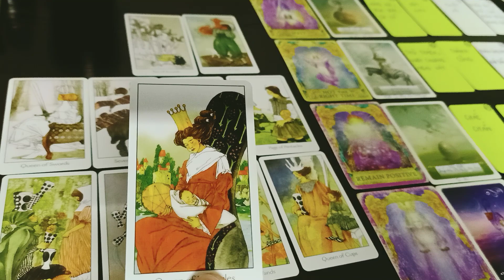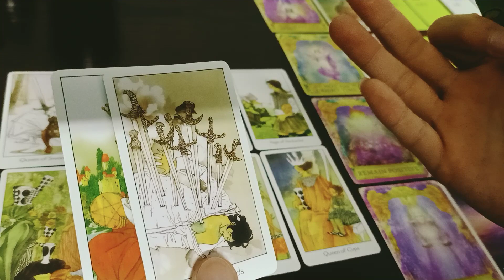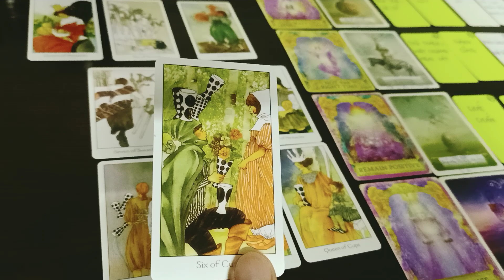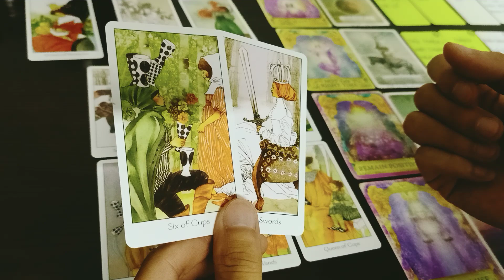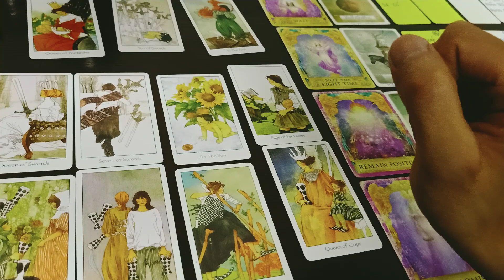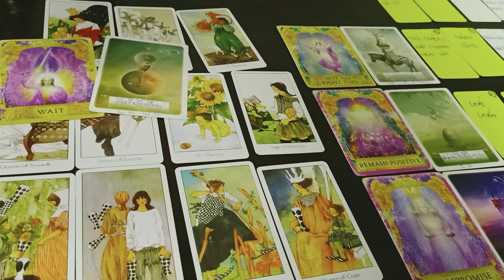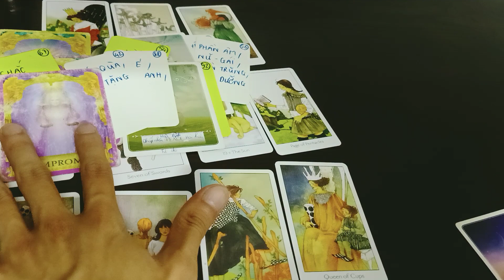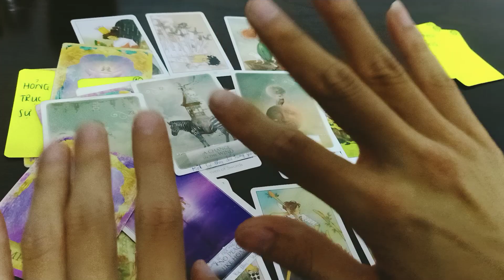"Đọc trộm" dự tính trong đầu người ấy. - TUẤN VÕ TAROT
🌟Xin chào!

🌟Chào mừng các bạn đến với kênh TUẤN VÕ - TÂM - ĐỊNH - LÀNH (Tâm linh - Định hướng - Chữa lành).

🌟Mình tên Tuấn Võ, sinh năm 1990 tại Hải Phòng.

Giá trị tâm linh luôn có vai trò vô cùng to lớn trên hành trình phát triển của mỗi chúng ta vậy nên mình đã tạo kênh này với mục đích muốn lan toả năng lượng tích cực, bài học cuộc sống và thông điệp chữa lành từ vũ trụ cùng các thực thể tâm linh bậc cao tới với thật nhiều người hữu duyên có kết nối với kênh.

🌟Tại đây, tất cả chúng ta có thể kết nối, học hỏi và cùng nhau phát triển trên hành trình linh hồn riêng của mỗi người.

🌟Nếu bạn muốn một phiên trải bài cá nhân, vui lòng đặt lịch trên Zalo:
-Mình chỉ nhận những người hữu duyên và lịch sự ạ,
-Hình thức trao đổi  sẽ bằng cuộc gọi video call trực tiếp qua Zalo
-Mức phí là tùy cảm nhận của chủ thể sau buổi trải bài.
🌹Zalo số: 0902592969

🌹Số TK gieo duyên hỗ trợ kênh phát triển:
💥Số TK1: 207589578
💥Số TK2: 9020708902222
💥Chủ TK: Phạm Hải Phúc
💥Ngân hàng Việt Nam Thịnh Vượng - VPBank (cả 2 TK)

🌟Nếu yêu thích kênh và các video của kênh, đừng quên nhấn nút "Like" và "Đăng ký" đồng thời bật thông báo để không bỏ lỡ những cập nhật mới nhất của kênh nhé. 👍👍👍

🌟Cuối cùng, xin bày tỏ lòng biết ơn chân thành đến tất cả các bạn vì đã luôn ủng hộ kênh. 🥰🥰🥰

Cảm ơn!